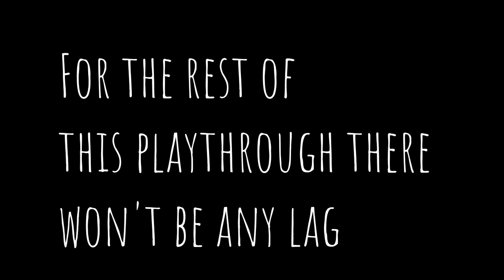I Got Suspended On YouTube But Now I'm Back l Little Nightmares II #2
The story follows Mono, who must work together with Six to survive the horrors of the Pale City and discover its dark secrets.
The support is much appreciated!